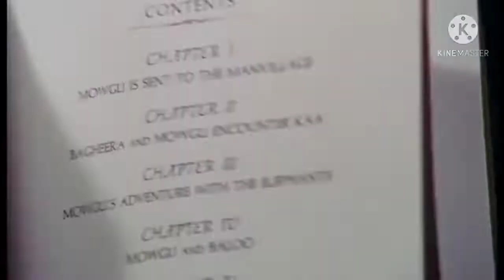13 December 2021